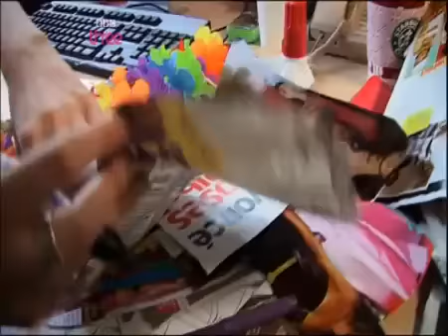Super Slim Me - BBC (Part 4 of 6)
Super Slim Me follows writer and TV presenter Dawn Porter on a journey to discover what it takes to become a super slim Hollywood size zero. At a curvy UK size 12 Dawn is limited to a mere 500 calories per day in order to get down to her desired size. The story shows her struggle with insomnia, exhaustion and lack of energy due to reduced nutrients in her diet throughout the two months; I am looking forward to seeing her full story. In my opinion the program is a fantastic idea to prove that getting down to a super slim size is not in any way easy or healthy.